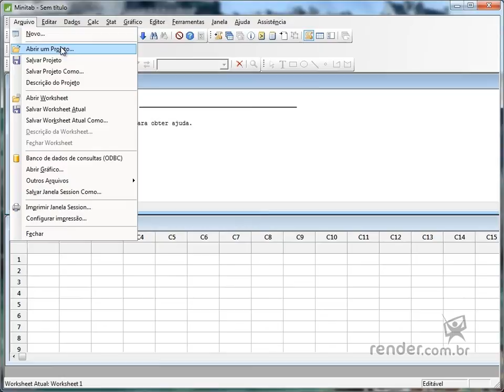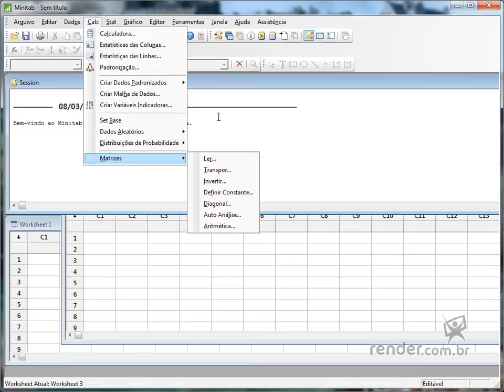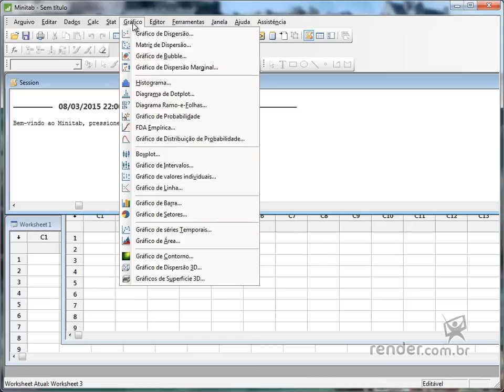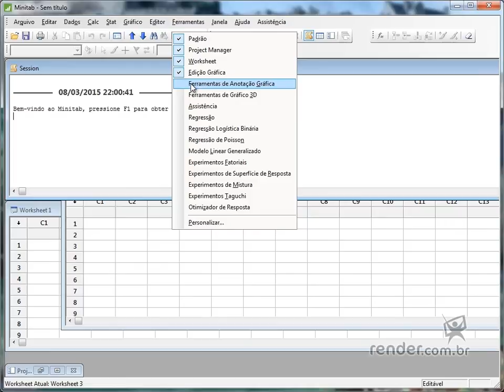Curso Estatística com Minitab - Aula 02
Nesta aula começaremos a explorar o "software" Minitab, navegando em sua interface, conhecendo a organização dos recursos e a área de trabalho.